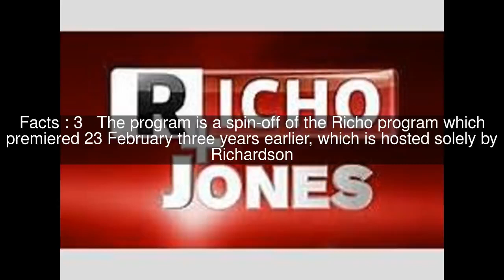Richo + Jones Top #6 Facts